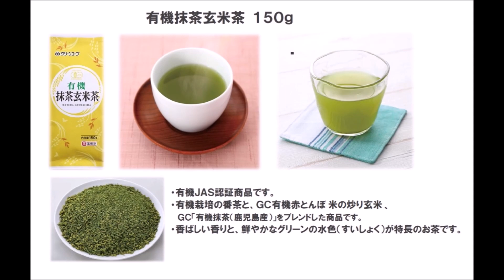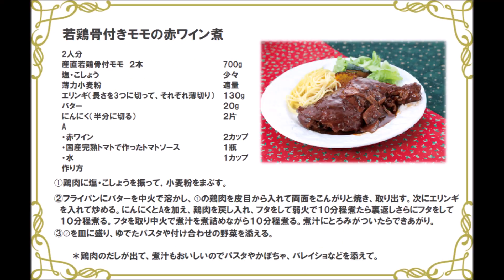23 37_若鶏骨付モモの赤ワイン煮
※お肉もやわらかく、主役になる一品。
※トマトソースと赤ワインで煮込むだけ！深みのある味に仕上がります。